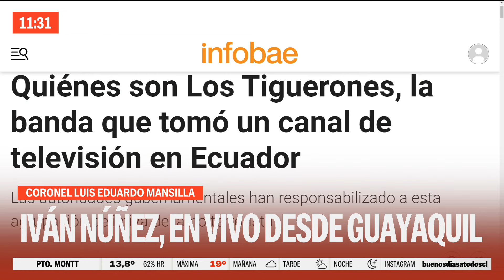Iván Núñez visita canal asaltado por grupo narco en Ecuador | Buenos días a todos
El periodista de 24 Horas llegó a uno de los lugares que protagonizó el ataque de un grupo narco, el canal de televisión TC de Guayaquil. Durante el asalto al medio de comunicación, encapuchados secuestraron a periodistas y los obligaron a salir en vivo.